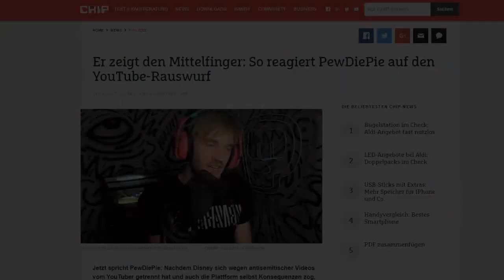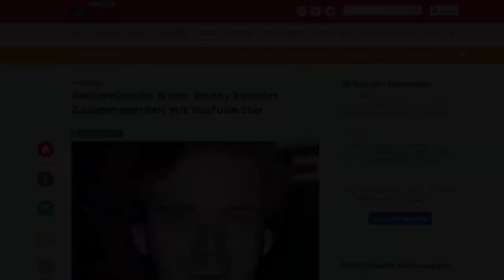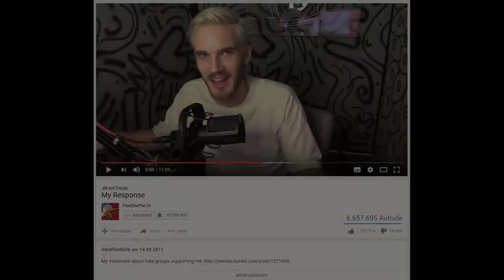PewDiePie antwortet auf Antisemitismus Vorwurf! | Deutsche Presse über PewDiePie